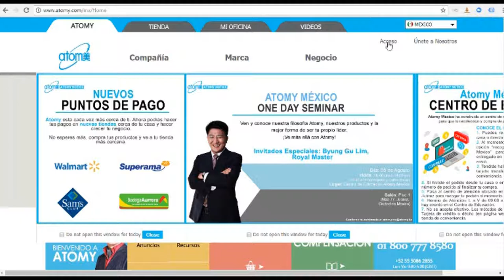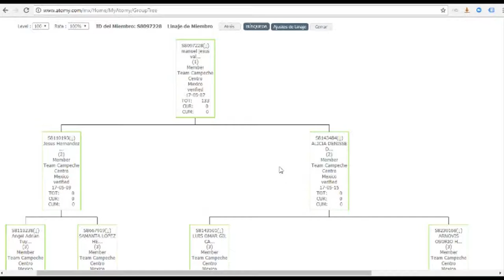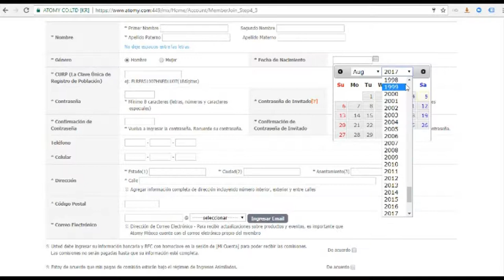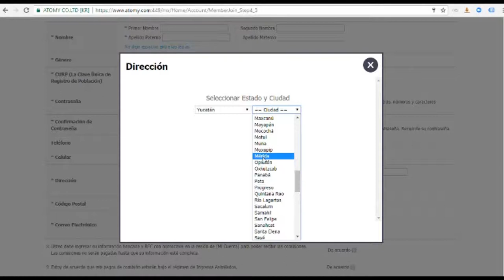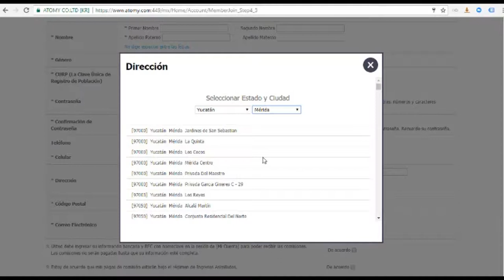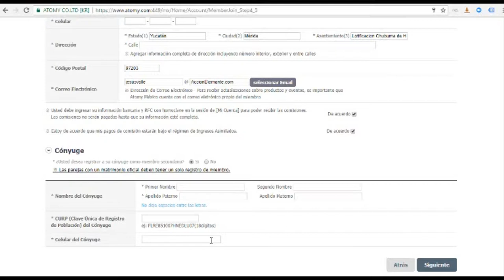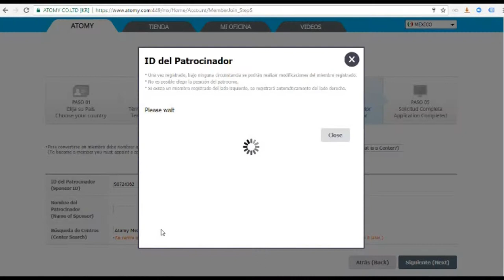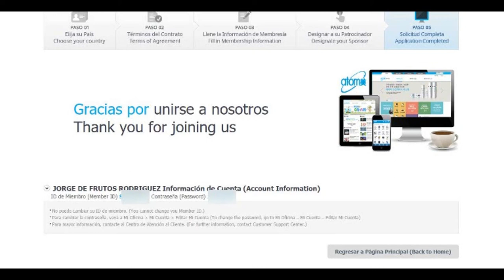Atomy en español dar un Alta nueva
Atomy en español Latino, como registrar a una persona nueva en tu red de Atomy Mexico.  Es Un Milagro Si No Tienes Exito En Atomy.

Atomy Mexico
Atomy Latino
Jesus Valle
Accion Diamante
atomy multinivel
atomy mlm